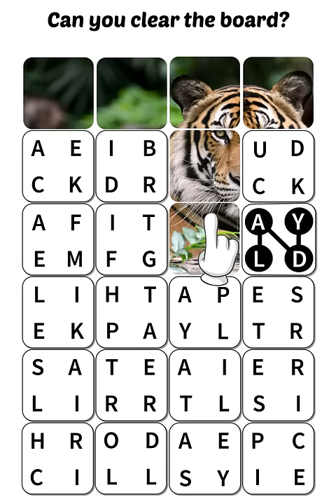EN_BWhexa_flip_720x1080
EN_BWhexa_flip_720x1080 - Ad Video